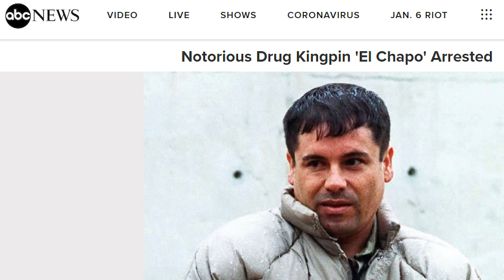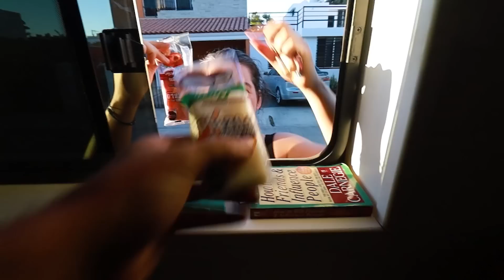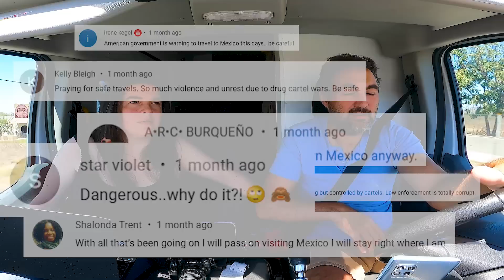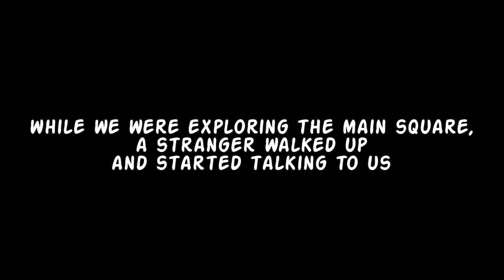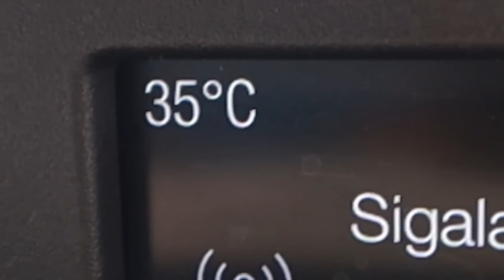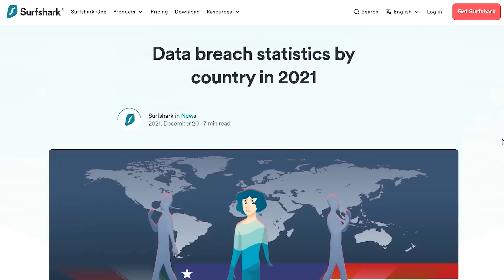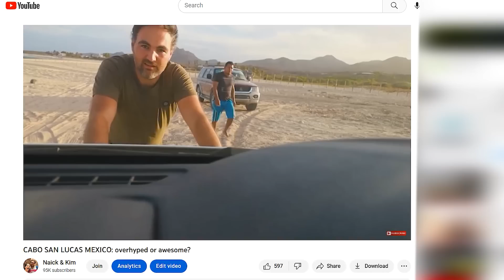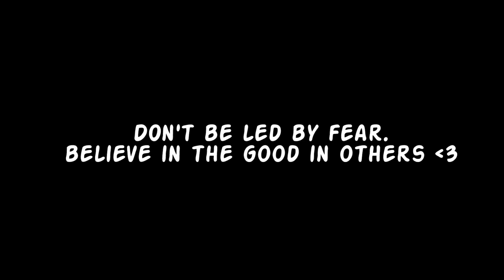We attempt to cross Mexico's most dangerous state in our van (Sinaloa)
In this video, we drive our van into the state of Sinaloa, notorious for being Mexico's most dangerous state because of the cartel activities there. Let's find out what that is really like :)

Want access to a bunch of FUN extra content that you will LOVE (while supporting our channel in the process)?

Our patrons get early access to ALL new YouTube videos (ad free), behind the scenes videos and updates, as well as Patreon-exclusive livestreams with us *EVERY MONTH*, where we hang out and answer your questions over a cup of coffee for an hour or two, & many other perks ❤️